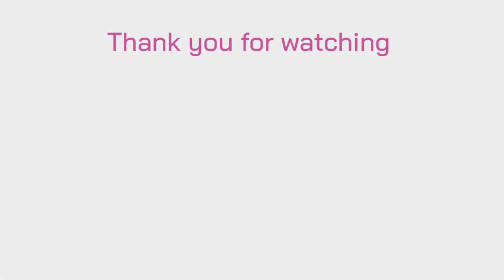ขนมปังไส้กรอกพิซซ่า สไตล์เกาหลี Sausage Pizza Bread ( Korean style) พร้อมวิธีขึ้นรูปขนมปัง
ขนมปังไส้กรอกพิซซ่า  สไตล์เกาหลี sausage pizza bread (korean style) . พร้อมวิธีการขึ้นรูป. แม่บ้านสเปน

- นมอุ่น 165- 175 กรัม ( ใส่ 165 ก่อนนะคะ เห็นว่าบางคนแป้งเหลว เพราะแป้งแต่ละประเทศจะชื้นไม่เท่ากัน)
- เนยจืดนิ่มๆ 20 กรัม
- นมผง 8 กรัม (ถ้าไม่มีก็ไม่ต้องใส่ค่ะ ถ้าใส่จะดีกว่า)

- ไส้กรอก 9 อัน
- ชีด เชดด้า,มอสซาเรลล่า
- ออริกาโน่
- ซอสมะเขือเทศ
- มายองเนส

ingredients

- 250 gr. Bread flour
- 175 gr.  Warm milk
-  3 gr. Instant Yeast
- 20 gr. Sugar
- 3 grm Salt
- 20 gr. Unsalted Butter
- 8 gr. Powdered Milk

- sausages
- cheddar , mozzarella
- ketchup
- mayonnaise
- origano

✏️คำแนะนำในการทำขนมปัง✏️✏️

ขอแนะนำตัวก่อนว่า ป๊อปทำเบเกอรี่มาสิบกว่าปี,เคยเป็นเจ้าของร้านเบเกอรี่, และเคยทำงานตำแหน่ง pastry chef กับต่างชาติ. หากมีปัญหาในการทำสูตรไหน สามารถคอมเม้นมาได้เลยค่ะ.

- ยีสต์ instant ไม่จำเป็นต้องพรูฟ ก่อนการใช้งาน (ผสมน้ำหรือนมเพื่อให้เกิดฟอง)  instant yeast คือยีสต์พร้อมใช้งานแล้ว สามารถใส่ลงพร้อมของแห้งได้เลย

- ขนมปังจะให้นุ่มนาน ต้องนวดให้ขึงเป็นฟิมล์บางขึงแล้วเห็นรอยนิ้วมือ. การนวดมือให้ใช้อุ้งมือนวด ฟาดแป้งบ้าง

- อบ ขนมปังไฟแรง หรือ นานไป จะทำให้ขนมปังแข็ง แห้ง ร่วน เทคนิคคือ อบไปครึ่งทางให้เอาฟรอยด์มาปิดหน้าขนมไว้ค่ะ .  เตาแต่ละบ้านไม่เหมือนกัน  ถ้าอบแล้วสีเข้มให้ให้ลดไฟลง.  แล้วอบนานขึ้น.

- ระหว่างพักแแป้งโดว์ ถ้าโดว์ ไม่ขึ้น คือ ยีสต์ ไม่ทำงาน,ตาย,เสื่อม เนื่องจากการเก็บรักษา หรือ นมหรือน้ำร้อนไป หรือยีสต์ไปสัมผัสกับเกลือโดยตรง

- แป้งของแต่ละประเทศ จะมีโปรตีนต่างกัน. หากนวดแล้วแห้งไป ให้เติมน้ำ ,นม, ครั้งละ 1 ช้อนโต๊ะ

- ขนมปังมีกลิ่นยีสต์แรง คือ การพักแป้งนานไป.  อากาศร้อนแป้งขึ้นไว. ไม่จำเป็นต้องพักตามเวลาเป๊ะ. สามารถ ใช้นม หรือ น้ำเย็น แทนการใช้น้ำอุ่น  จะช่วยลดกลิ่นยีสต์ แต่วิธีนี้จะใช้ใช้เวลาพักนานขึ้น